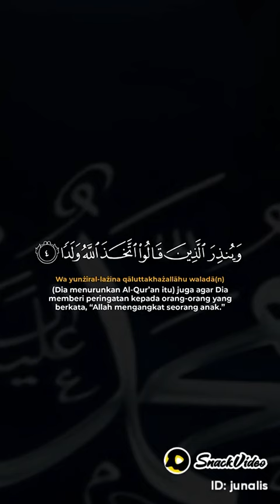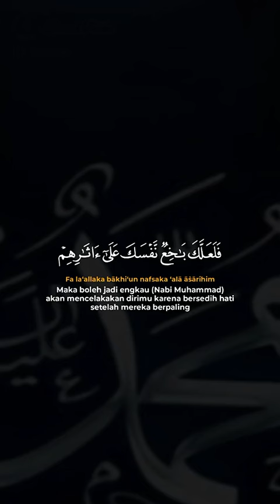ayat-ayat Suci Al-Quran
InsyaAllah dengan menyebarkannya menjadi ladang pahala bagi anda untuk di dunia dan di akhirat nanti. Rasulullah shallallahu ‘alaihi wasallam bersabda :

InsyaAllah dengan menyebarkannya menjadi ladang pahala bagi anda untuk di dunia dan di akhirat nanti.